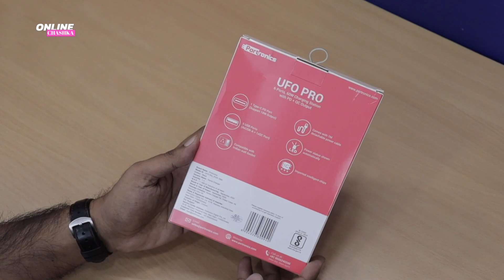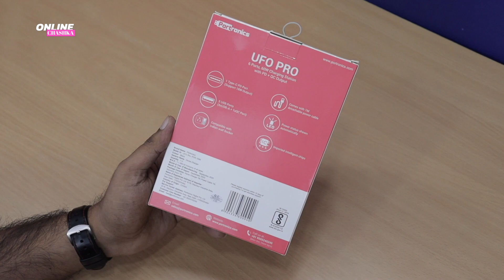Portronics UFO Pro 60watt Charging Station Unboxing & Review in Hindi| Multiple Device Charger🔥🔥